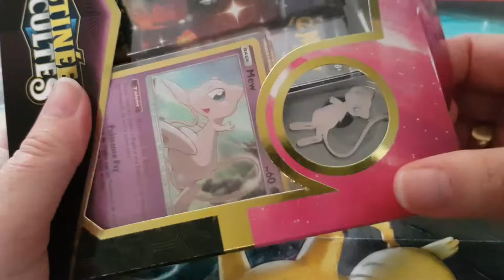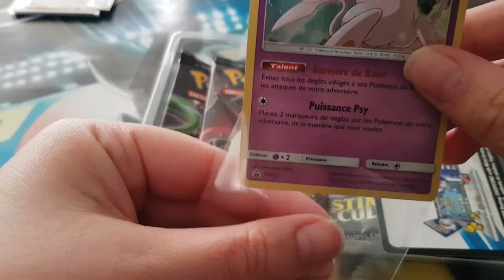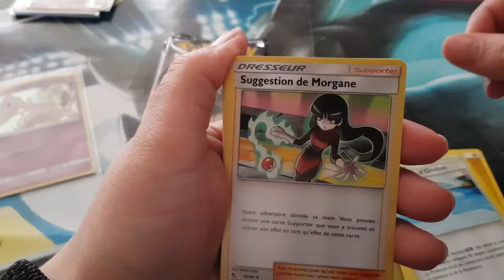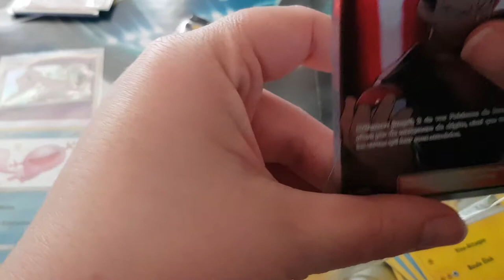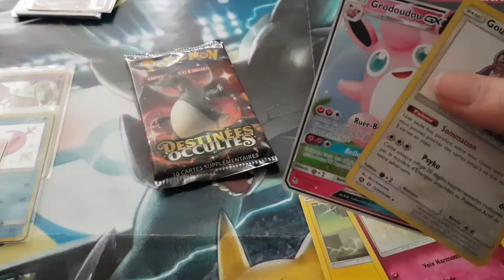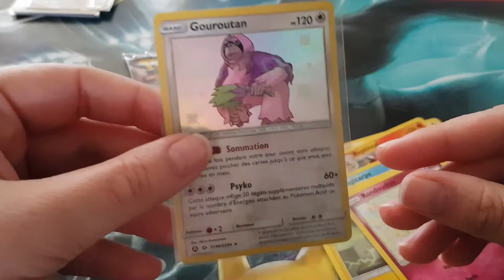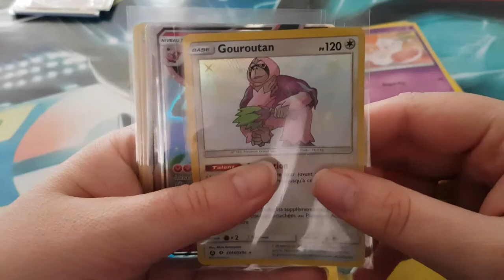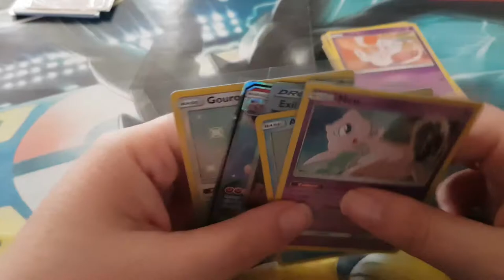ouverture coffret Destinées occultes